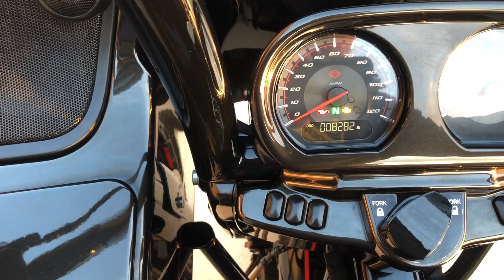958499 2018 HARLEY-DAVIDSON CVO ROAD GLIDE - FLTRXSE